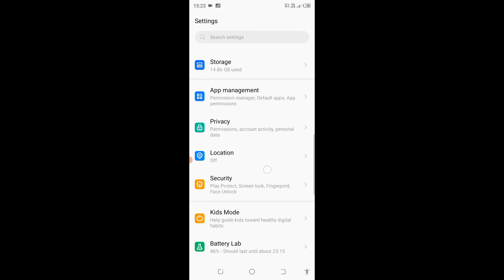tecno mobile me colour correction band kaise kare।how to turn off/disable colour correction in Tecno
is video me bataya gaya hai friends ki Tecno mobile me colour correction ko off kaise kiya jata hai